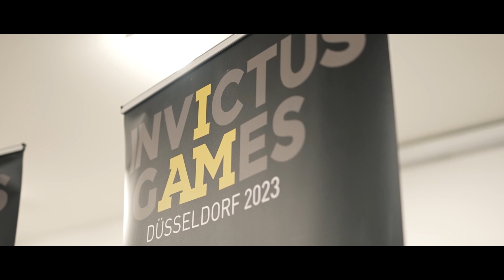This is Karl Woodward - Invictus Games Düsseldorf 2023 competitor for Team Australia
What does success at the Invictus Games look like to Karl?

"There's a lot of other people who would have loved to be in my position, so to honour them and those who have fallen overseas, and to do everything I can to make everyone proud back in Australia."

A natural water-baby based in Terrigal, NSW Karl will compete in swimming, wheelchair rugby and indoor rowing.

Invictus Games Dusseldorf will be held from 9-16 September 2023. This will be the sixth time the international games have been held since their inception in 2014. The Australian Defence Force (ADF) and Invictus Australia will partner to send a combined team of 31 serving and former serving ADF members, staff and their family and friends to the Games.

The Invictus Games is an international adaptive multi-sports competition for serving and former serving military personnel who have been wounded, injured or become ill during their military service. The Games use the power of sport to motivate recovery, support rehabilitation and generate a wider understanding and appreciation of the sacrifices made by wounded, injured and ill military personnel.